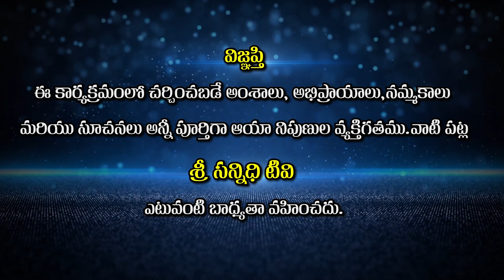శివం - శంకరం సర్వేశ్వర స్తుతి || మంత్రము - 3 || Gosam Shiva Prasad Sastry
Watch🚩శివం - శంకరం సర్వేశ్వర స్తుతి || మంత్రము - 3 || Gosam Shiva Prasad Sastry